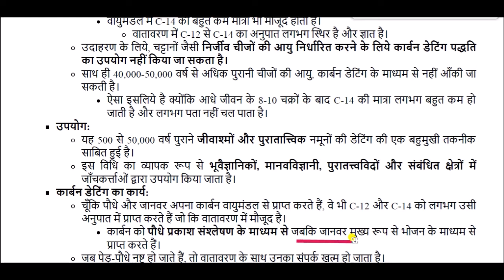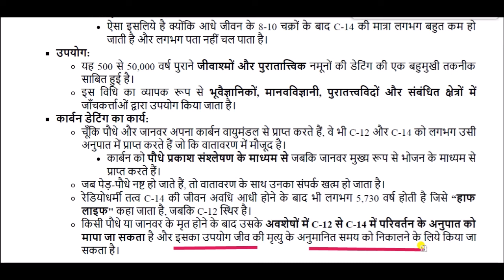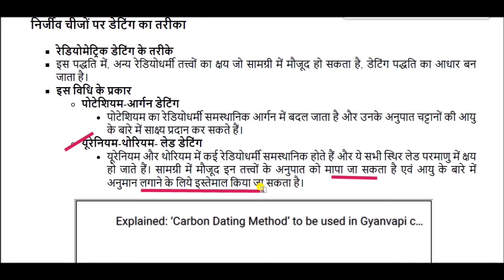कार्बन डेटिंग || Carbon Dating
Carbon Dating for All Competitive Exams like SSC, Railway, IB, Bank, UPSC, BPSC, MPSC, PCS, etc.